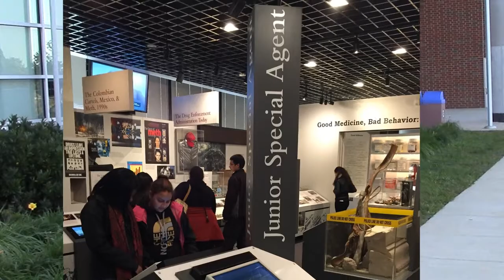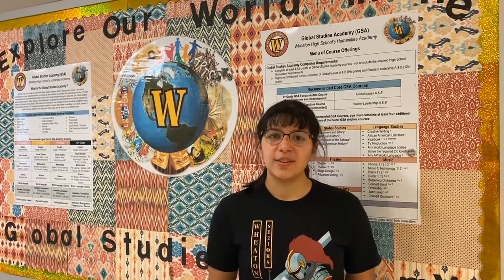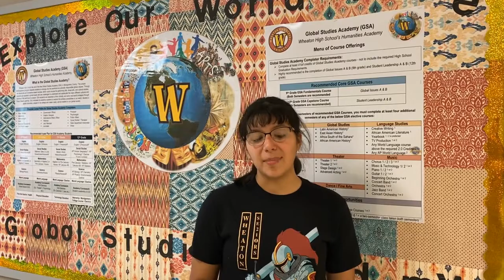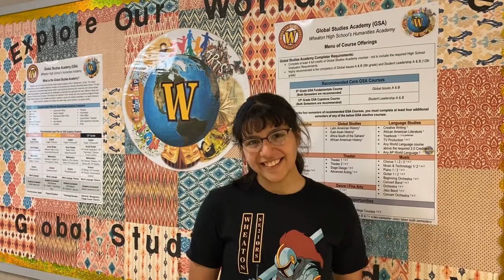Open House GSA 2021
Global Studies Academy Open House Video October 2021